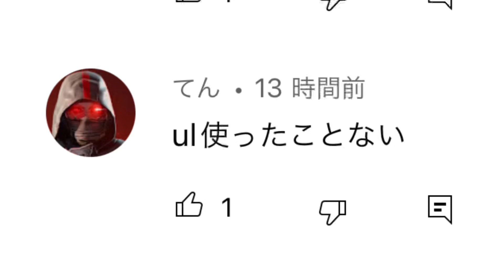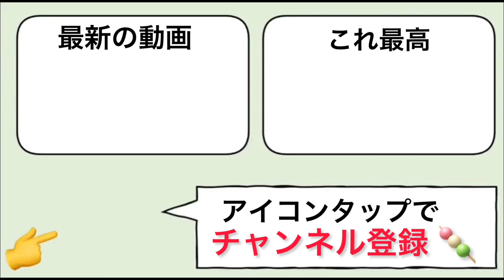一時話題になった”コレ”がめたんこ強くてブッ刺さる！！！サスケくぅぅぅぁあぅうん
3つの武器世界ランカー

FOVMAX